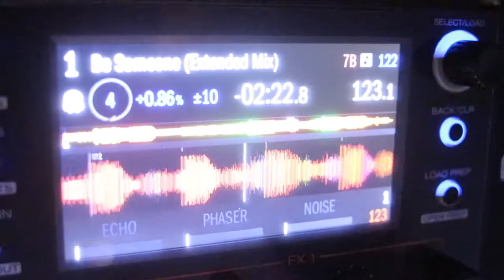Sax House Music Mix - Live DJ & Saxophone House Set - DJ Juice & Simon Sax at Sunset in Bali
DJ Juice & Simon Sax play live in Bali from the sundeck during a colourful sunset. A combination of house beats and awesome saxophone.
 A few songs are featured in this video from their two-hour Sunset Sessions set.

Songs featured are You're not Alone by Olive & Breathe by CamelPhat